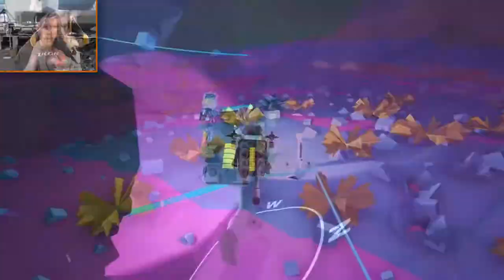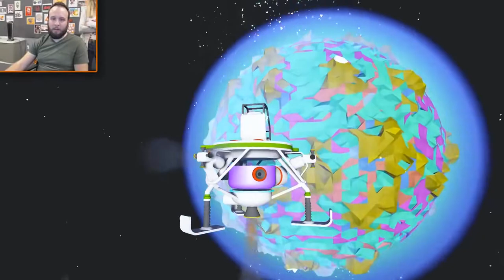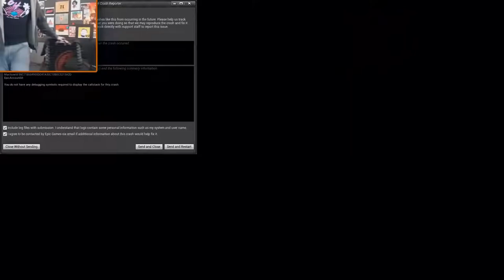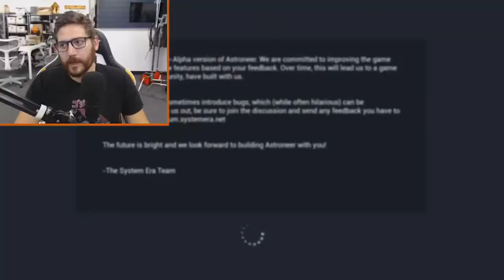Funhaus Play Astroneer